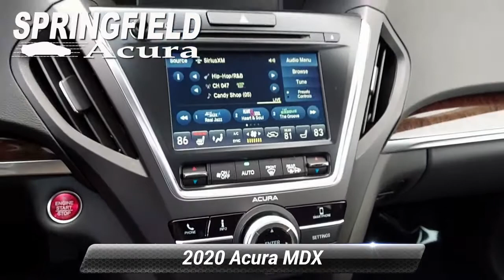Certified 2020 Acura MDX SH-AWD 7-Passenger, Springfield Township, NJ 19417BSL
Springfield Acura

Acura Certified. $2,000 below J.D. Power Retail! Majestic Black Pearl exterior and Ebony interior, MDX trim. Sunroof, 3rd Row Seat, Heated Leather Seats, Power Liftgate, Alloy Wheels, All Wheel Drive.KEY FEATURES INCLUDELeather Seats, Third Row Seat, Sunroof, All Wheel Drive, Power Liftgate Rear Spoiler, MP3 Player, Keyless Entry, Privacy Glass, Remote Trunk Release. Acura MDX with Majestic Black Pearl exterior and Ebony interior features a V6 Cylinder Engine with 290 HP at 6200 RPM*.AFFORDABLEReduced from $42,987. This MDX is priced $2,000 below J.D. Power Retail.BUY WITH CONFIDENCEAcura Concierge Service - weather info, insurance claim assistance, auto-glass referrals, and more! Additional Acura Care Coverage is available, if desired, Balance of original 7-year/100,000-Mile Powertrain Warranty, First scheduled maintenance is complimentary, 182-Point inspection conducted by factory-trained Acura technicians, 24-Hour Roadside Assistance, with fuel delivery, lockout service, jump-starts, and flat tire service, Trip-Interruption Services, Additional 24 months / 100,000 miles after expiration of the original New Vehicle Limited Warranty, 3-Month trial of SiriusXM Satellite Radio includedVISIT US TODAYOur reputation of excellence in both sales and service is what keeps us in business for over 30 years we always turn our customers into lifetime friends.Contact dealer to confirm vehicle availability, details, and pricing. Upon visit to dealer you should verify all of the features, equipment, and options on this vehicle. Must present a printout of this ad to receive this offer.

[RLVID:2270:1443ca56865cea4b:224829ee47aeed95:1]